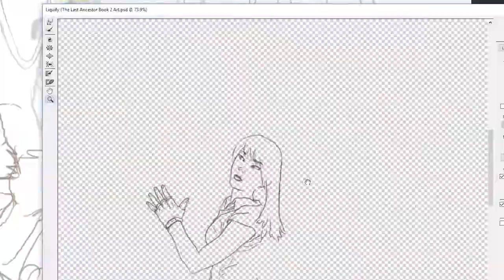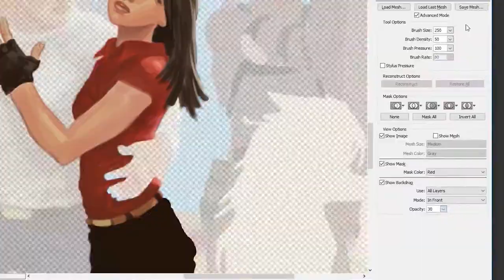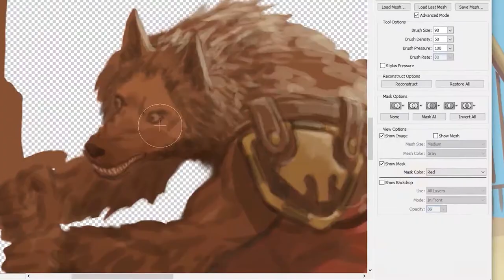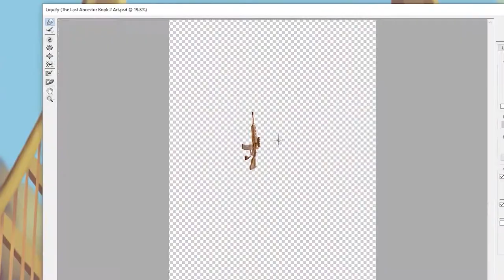THE SECOND SOJOURN Art Painting Process with Music by Rush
Time lapse painting process video for the art of the second entry in The Swordbringer Book series, THE SECOND SOJOURN, by Alexander Hellene.
Featuring "The Spirit of Radio" by RUSH.